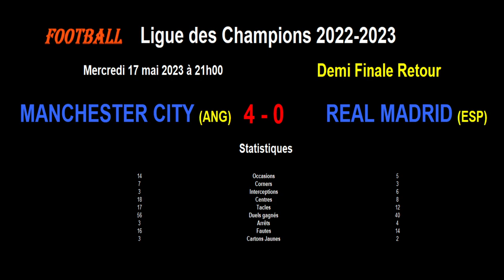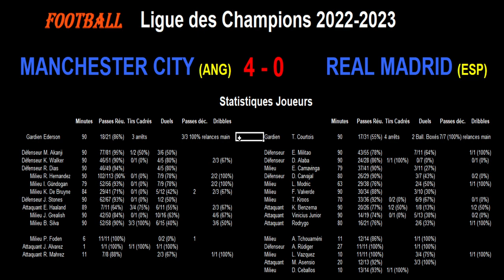MANCHESTER CITY 4-0 REAL MADRID ! Résumé, Stats, Analyse et Infos !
Manchester City a battu le Real Madrid 4 buts à 0 en demi finale retour de la ligue des champions 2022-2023. City se qualifie donc pour la finale et affrontera l'Inter Milan.

Je reviens sur les stats de ce match en vous faisant un résumé et en vous donnant beaucoup d'informations. J'analyse les statistiques des équipes et aussi individuelles pour expliquer ce qui s'est passé.

Pourquoi le Real Madrid a perdu 4 buts à 0 ?
Pour Manchester City a gagné 4 buts à 0 ?
Qu'est ce qui a fait la différence dans ce match ?